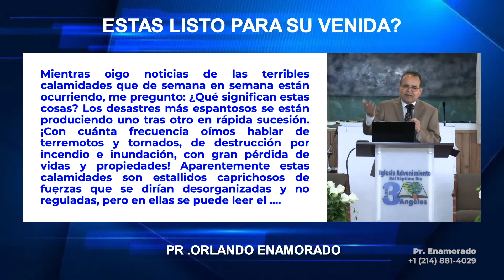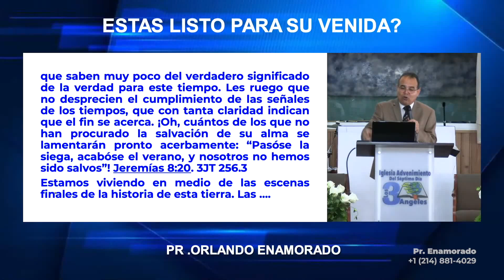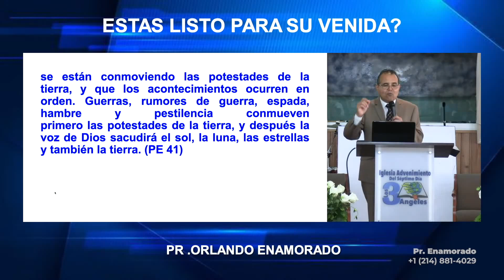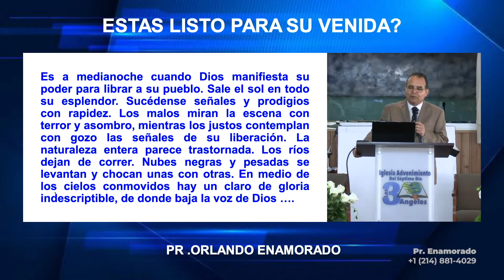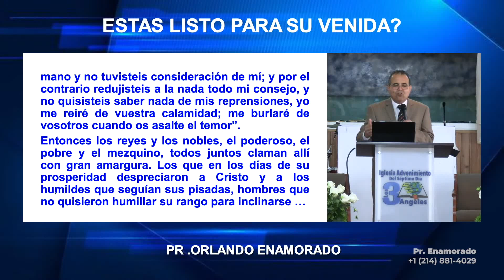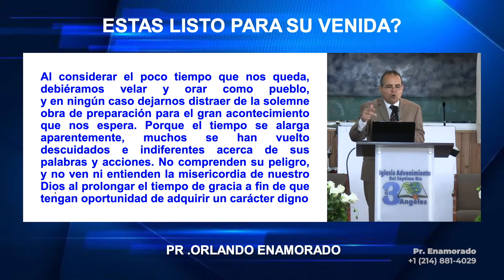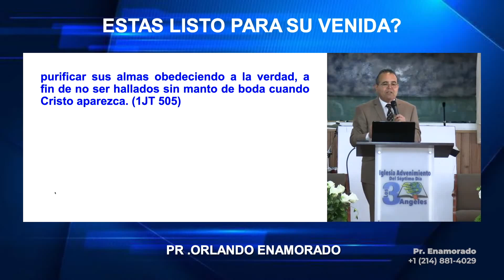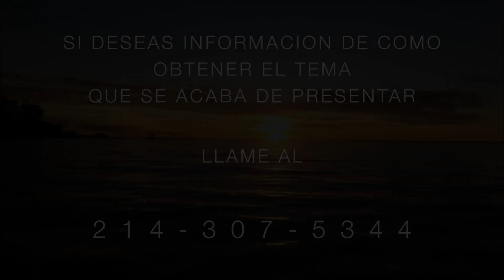¿Estás Listo Para Su Venida? - Pr. Orlando Enamorado